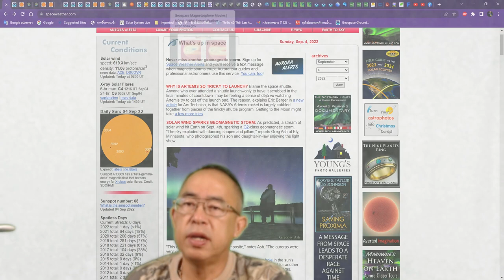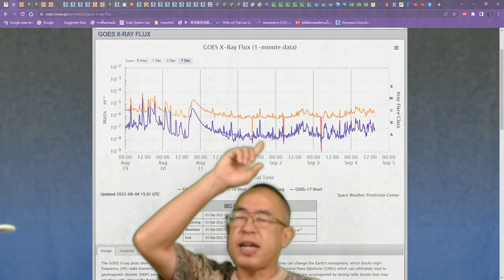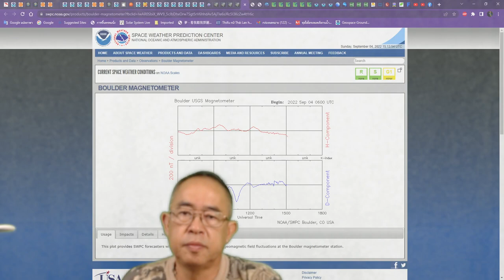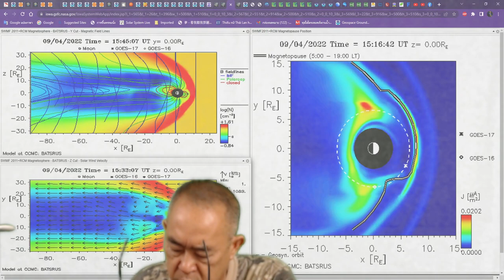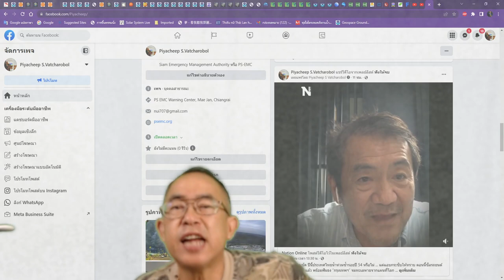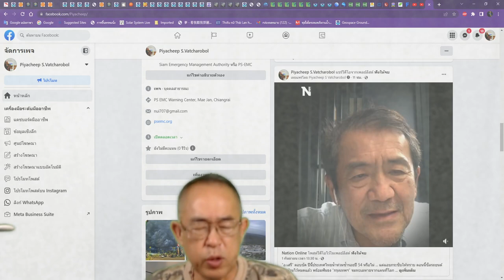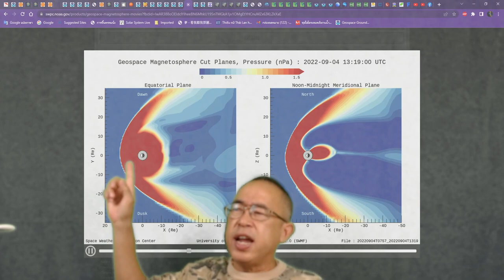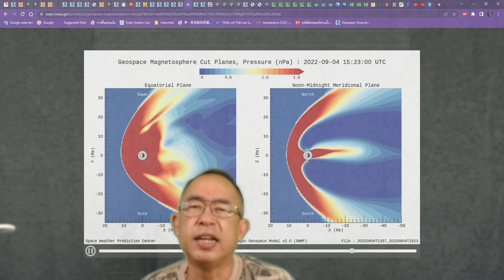๐๔๐๘๖๕๒๒๐๐ พายุสุริยะเขากำลังเผาโลกเรา กันยานี้น้ำก็ท่วมกรุงเทพแล้วนะครับ